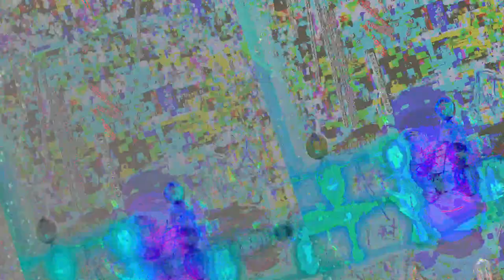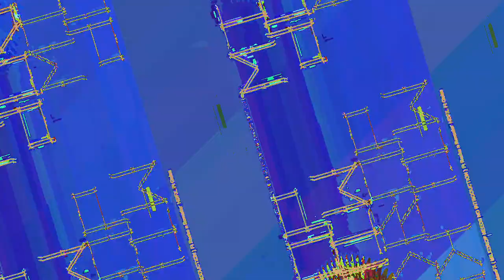[EPILEPSY WARNING] Movie 23 05 31 04h49m34s